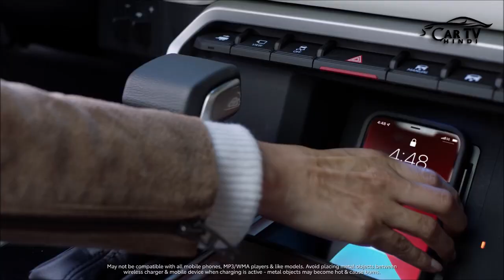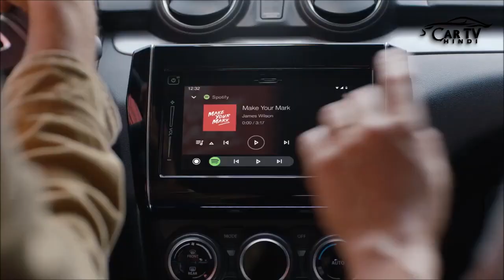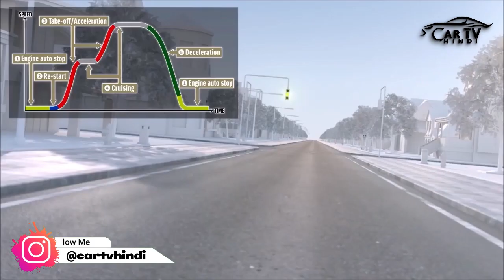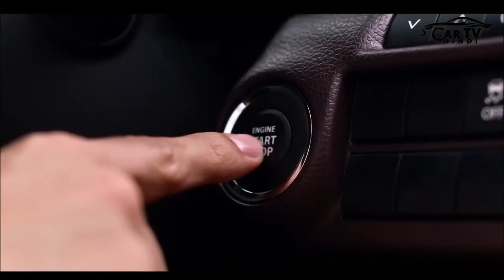Best 35 to 40 Kmpl Mileage के साथ 7 Upcoming Hybrid Cars in INDIA 2023 & 2024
Namaskar,
Main Rasmikant , or hum aaj upcoming hybrid suv in india ke ware main details main jankari lenge.
We are CarTV Hindi, in this YouTube channel you can watch about Details Car comparison videos (Car vs Car), Upcoming cars in India with details knowledge, New Car launching details with deep review, used car sales or used car for sale all these details knowledge, all about car shopping ideas, Like all type of automobile details you can get here, Please SUBSCRIBE to our channel and press the bell icon for getting updated.

CarTV हिंदी
rksahoo
roxrk-tt